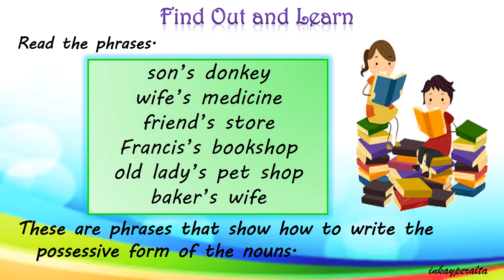ENGLISH: Q1 WEEK 6 (DAY 3)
Use possessive nouns